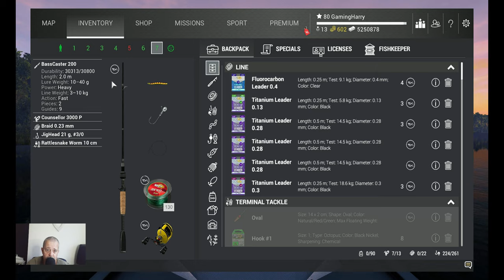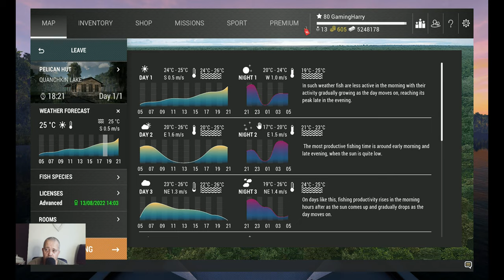Fishing Planet, Trophy Bass II : Worm Jig Bait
Welcome to a new  Fishing Planet video.

In this video:

Trophy Bass II : Worm Jig Bait

Then don't forget a thumbs up and leave a message.

And if you like you can join me  @discord or @facebook